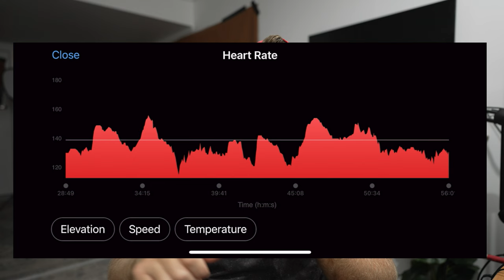Lessons: from the Sydney Foil Downwind Race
If you want the best wrap up of the whole go check out Josh Ku's channel.

In this video I share my key take aways from the race and how I could've done better. And even question whether I want to race?

With Hawaii on the horizon it was a great experience to have!

Downwind foil racing isn't going anywhere. I think this part of the sport is only going to keep booming. It's very exciting